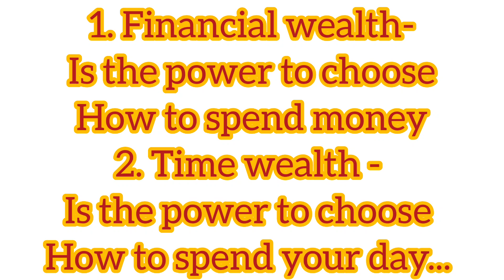Wealth Is The Power Of Choose..... Dreams||Motivation||Success